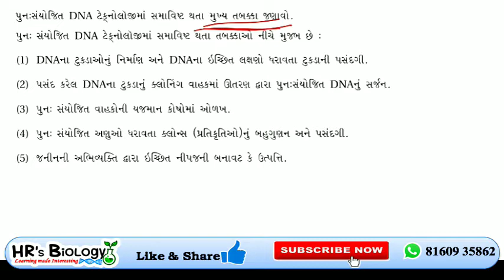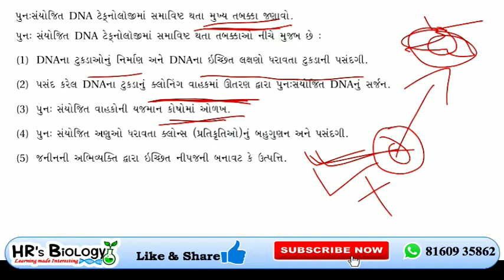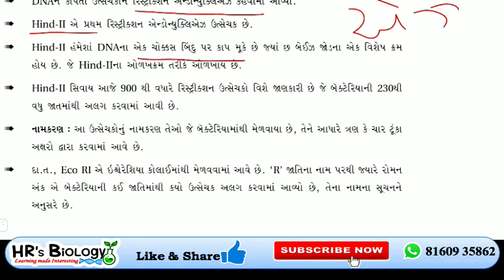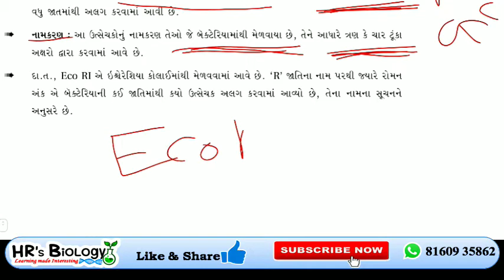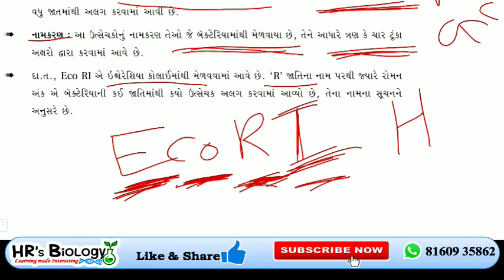Std 12 Biology Ch-11 Biotechnology | R-DNA Technology steps | HR's Biology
std 12 biology ch 11 in gujarati | R-DNA Technology in Gujarati

Biotechnology In Gujarati
Ch11 Biotechnology
imp of std 12 in gujarati,
STD 12 science biology in gujarati,
std 12 biology in gujarati,
12th biology gujarati medium,
class 12 biology in gujarati
std 12 biology imp in gujarati
NEET Biology Gujarati medium
NEET Preparation in Gujarati
GUJCET IMP
GUJCET Preparation
NCERT Gujarati medium
Online Biology
Hrs Biology
HR Biology